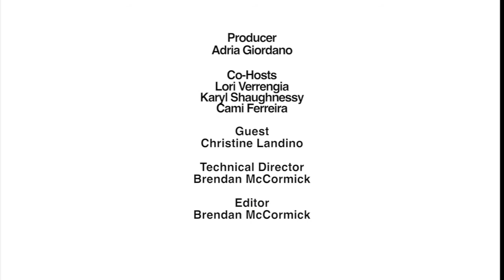Moms Time Out! "October: All About Organizing" (October 2017)